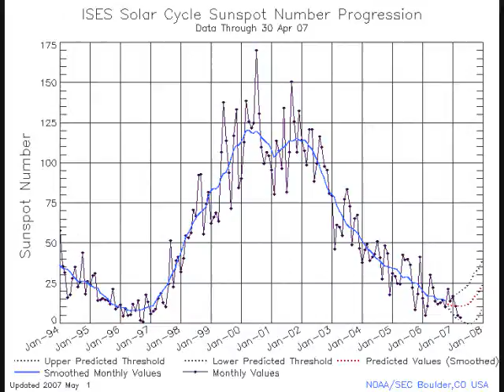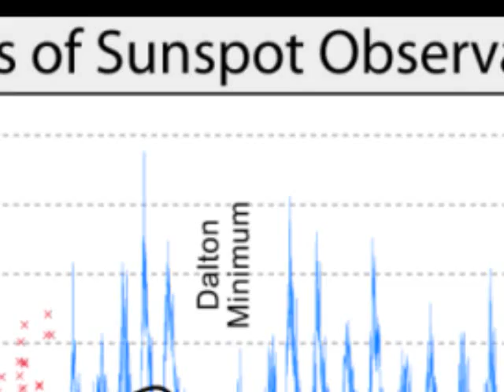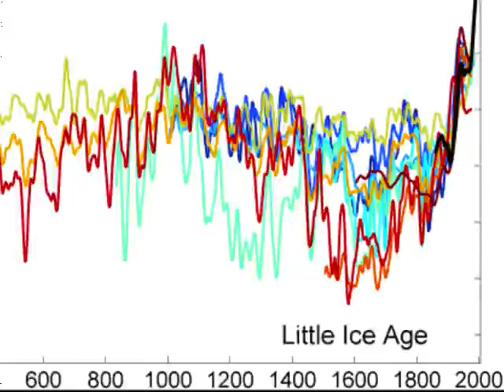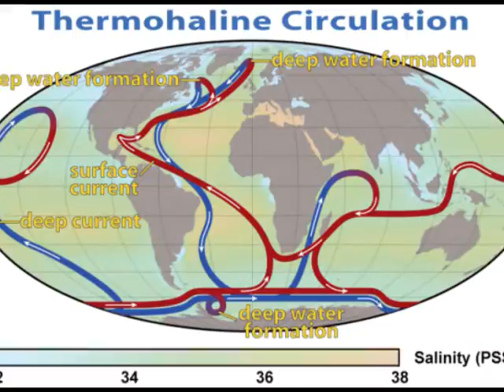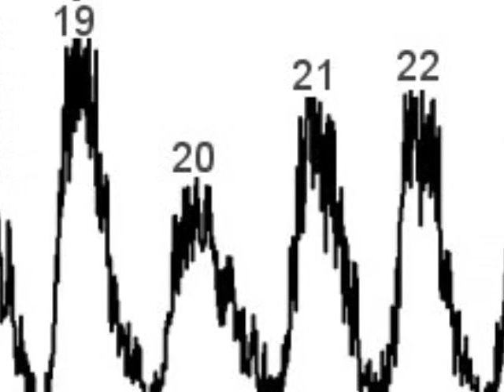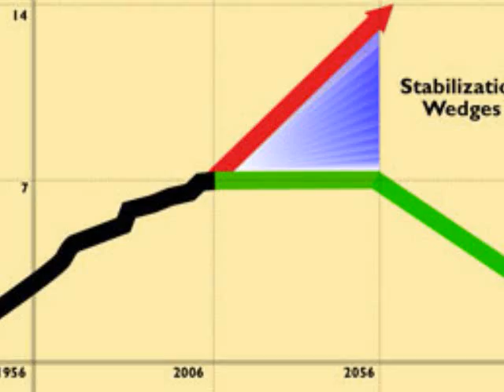Skeptics Guide 5X5 - Episode 35 - Sunspots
*Update: I'm not sure when it first appeared, but a cycle 24 sunspot was observed on September 22nd.

The five skeptics and Dr Pamela Gay discuss the very low frequency of sunspots during this solar minimum.

I put it together using Windows Movie maker with various images found through Google, Wikipedia, and the SGU website. My apologies if any copyrighted material was used. My intent is only to share.

Discussion and criticism are welcome.